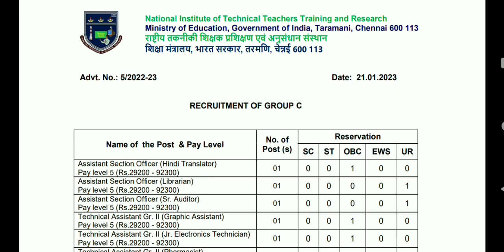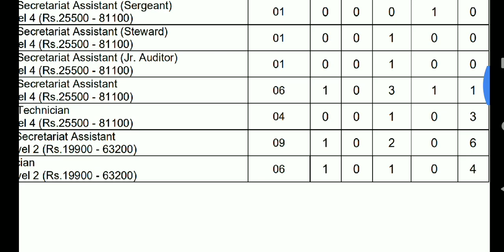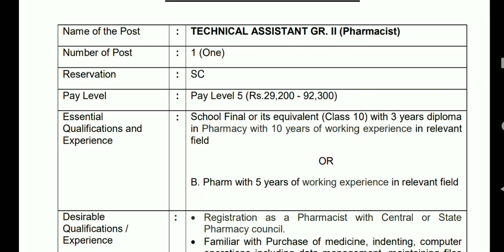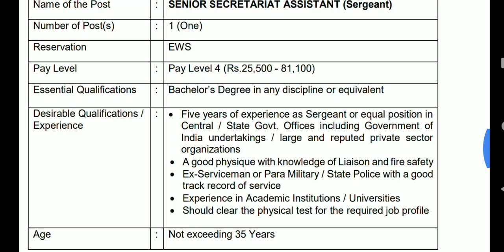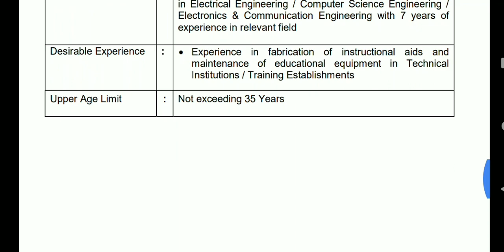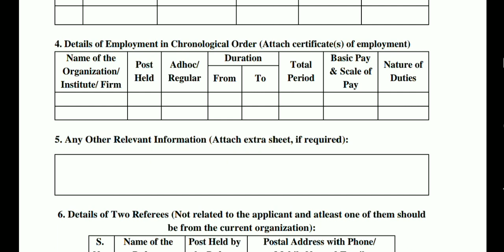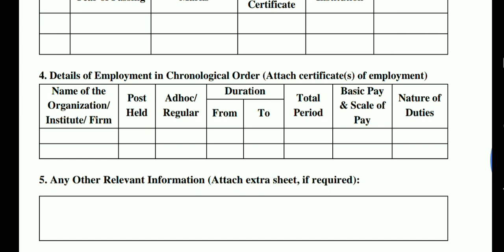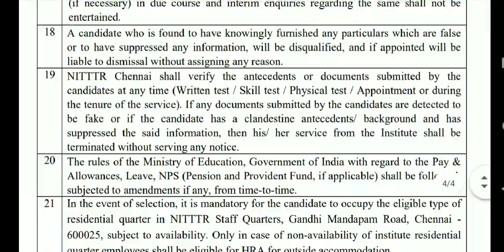NITTER Recruitment 2023 NITTER Recruitment 2023 ITI/Diploma NITTER Chennai Vacancy 2023